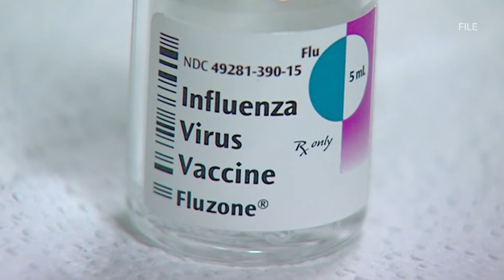Flu is already appearing in North Texas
Parkland and other clinics started seeing “scattered” flu cases and doctors worry a spike is eminent.